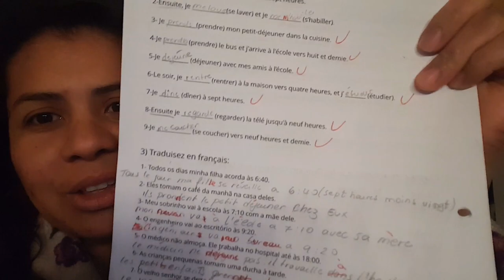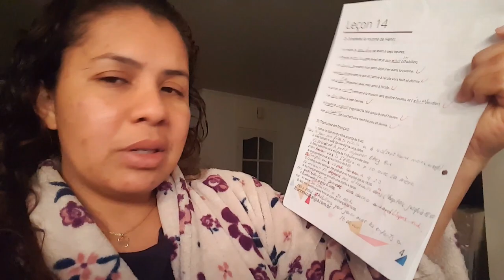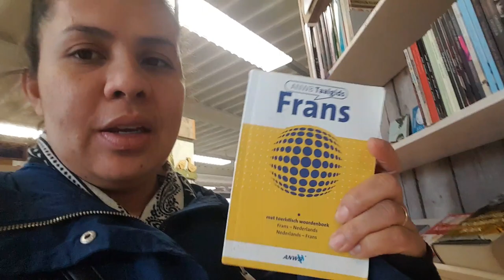DESFIO DE 21 DIAS 12 DIA DA DIETA